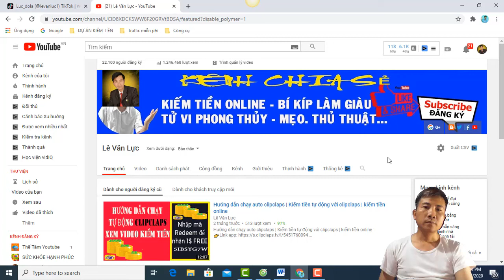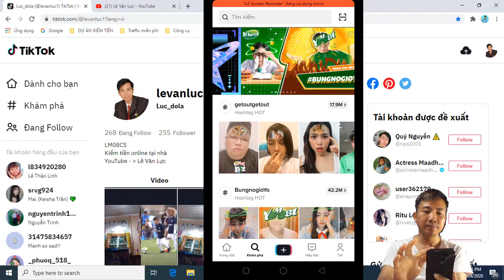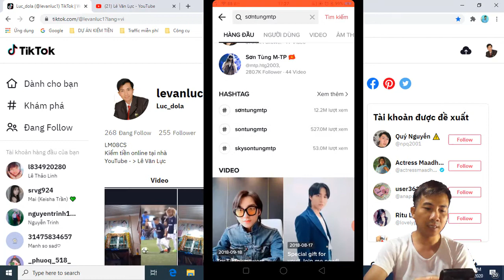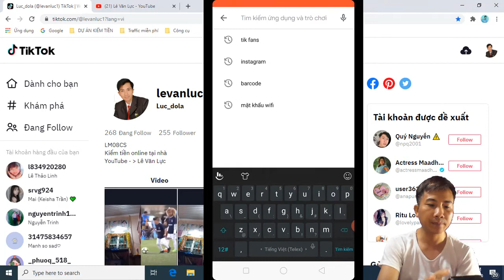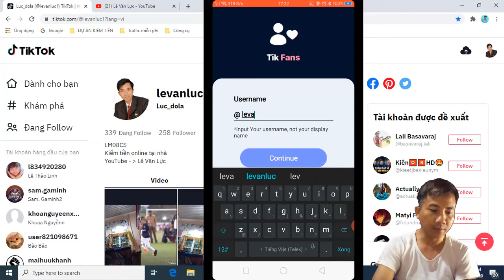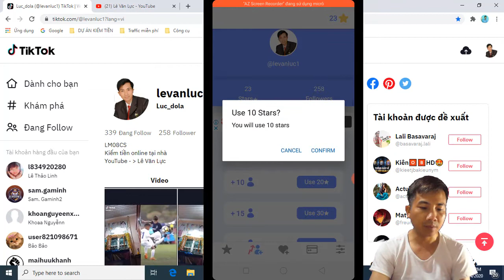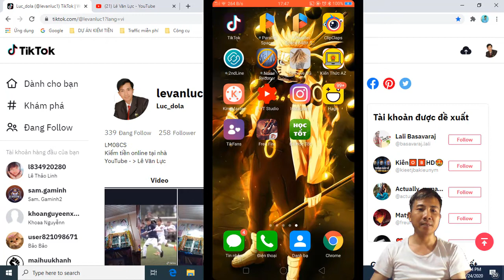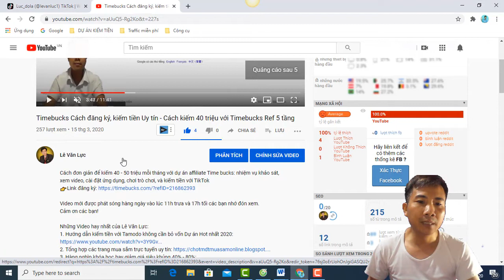Cách tăng lượt Follower - Tim để nhanh đạt điều kiện kiếm tiền với tiktok mới nhất 2020